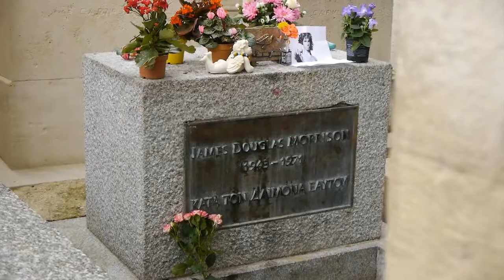Atlas losing grip - Tour Blog 03 - Paris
Tour Blog 03 - Our boys are in Paris - Millencolin Support tour Sep - Oct 2011